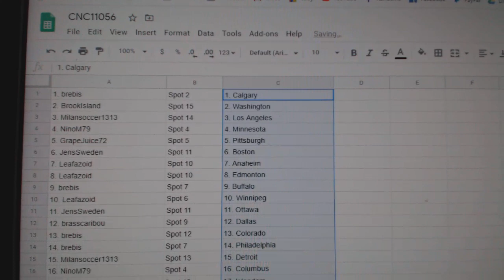Team Randoms - C&C GB #11,056